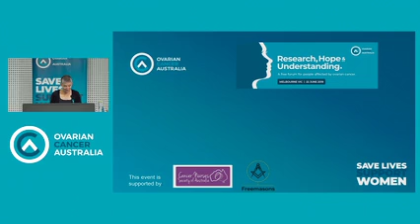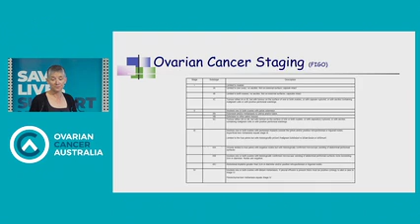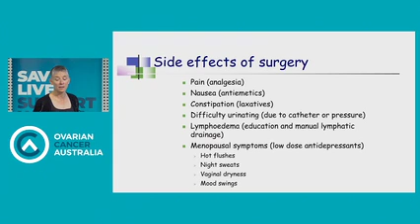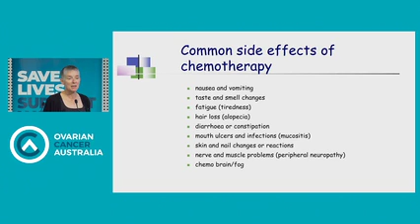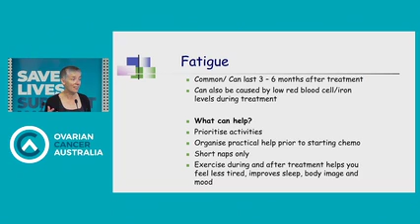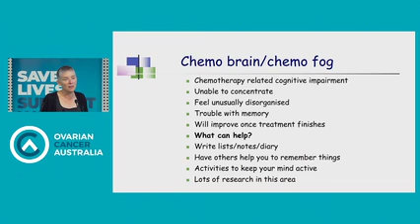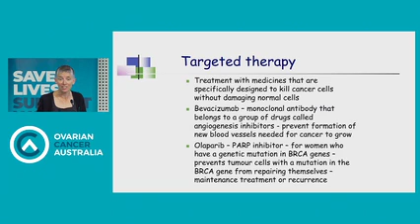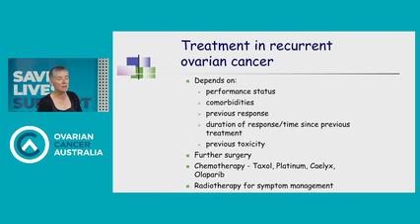Melbourne Consumer Forum 2019: Anne Melon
June 2019 | Anne Mellon, Gynaecology Clinical Nurse Consultant presents ovarian cancer treatment, side effects and symptom management.